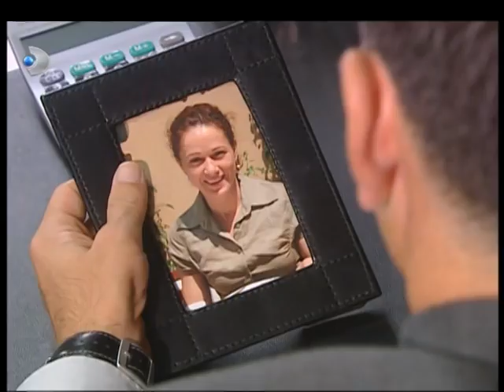Fikret'i Ağlatan Adam Kim? - Yaprak Dökümü Özel Bölüm